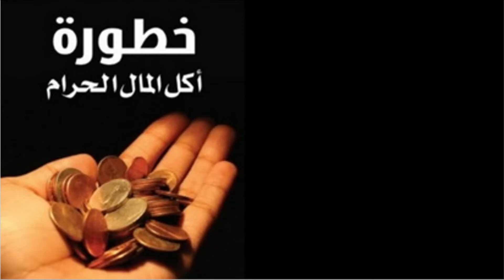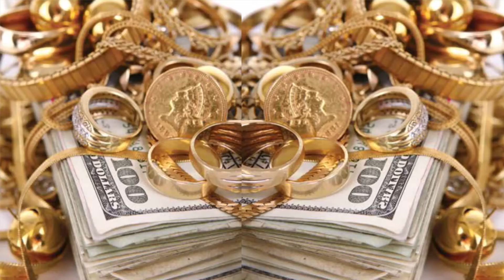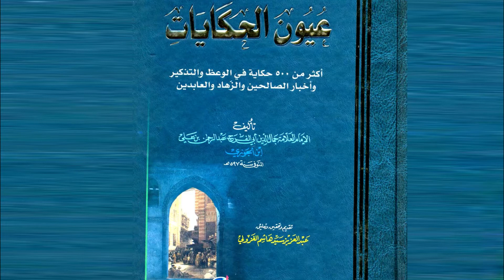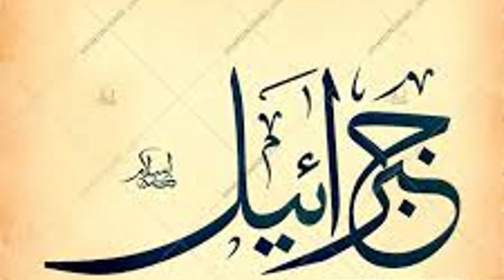Na haq zameen ya maal per qabza Karne ka Anjam